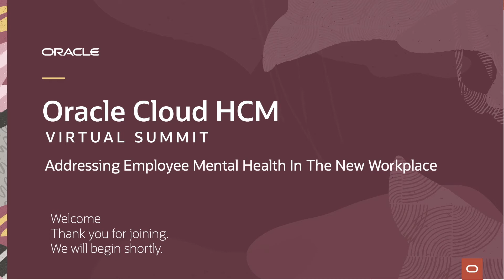Addressing Employee Mental Health in the New Workplace: Opening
The pandemic has caused people to log longer hours, simultaneously balance work and personal lives, and operate in higher stress environments. HR leaders are being challenged to prioritize employee well-being.